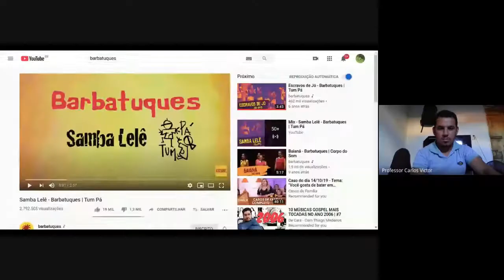05/06/2020 - Artes - 7º ano